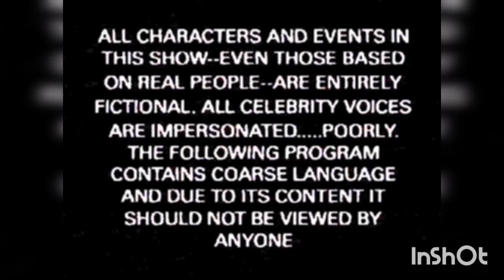Uglywretch Reviews Inside-Out Cars Combiner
Honestly, I'm not even sure what to call this. But I've reviewed it and here we go. Enjoy!

Have you missed a video in the Uglywretch video series?